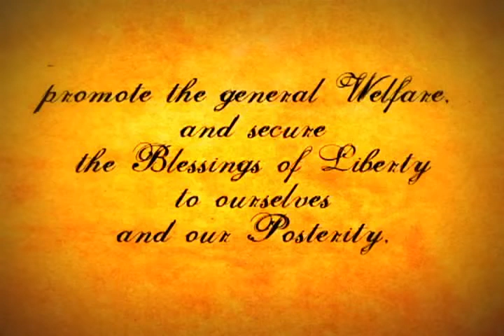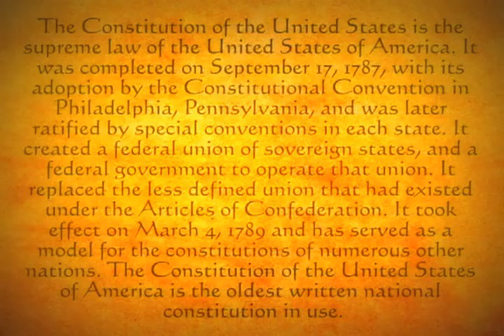The Preamble to the Constitution of the USA (as read by Max McLean)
The Preamble to the Constitution of the United States of America
read by Max McLean

The Constitution of the United States is the supreme law of the United States of America. It was completed on September 17, 1787, with its adoption by the Constitutional Convention in Philadelphia, Pennsylvania, and was later ratified by special conventions in each state. It created a federal union of sovereign states, and a federal government to operate that union. It replaced the less defined union that had existed under the Articles of Confederation. It took effect on March 4, 1789 and has served as a model for the constitutions of numerous other nations. The Constitution of the United States of America is the oldest written national constitution in use.

mp3 download